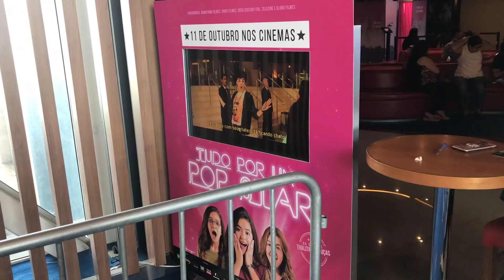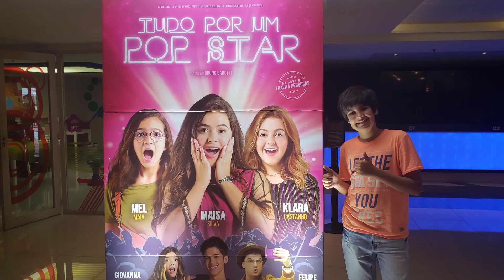PRE ESTREIA VIP TUDO POR UM POP STAR - COM MAISA SILVA, FELIPE NETO E GRANDE ELENCO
A pré estréia do filme tudo por um pop star foi muito top e eu mostro um, pouquinho pra vocês, o filme tem no eleco vários atores teens de renome como Maisa Silva, Clara Castanhos e Mel Maia, além da participação especial do Felipe Neto. Não consegui tirar foto com o Felipe, mas tirei com a Thalita Rebouças, o Bruno Correa e vários amigos.
comentem aí se vocês vão assistir TUDO POR UM POP STAR, POR QUE EU QUERO SABER...

Quer me enviar alguma coisa, mande pelos Correios para minha Caixa Postal:
Pedro Maia
Caixa Postal 62509
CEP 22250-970